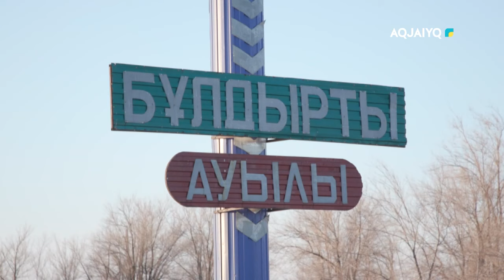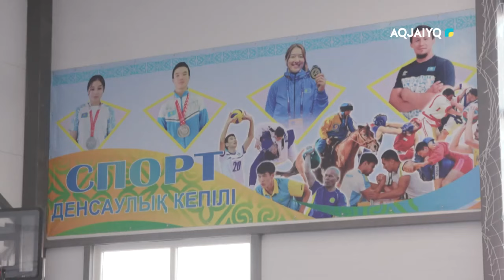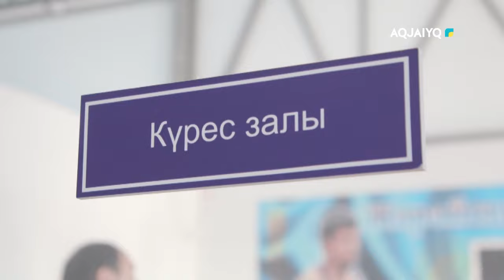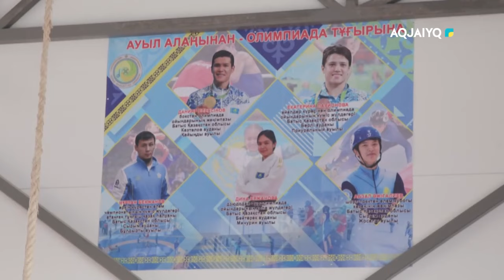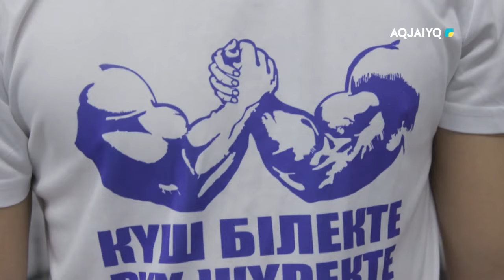Атамекен аясында (30.12.2023)